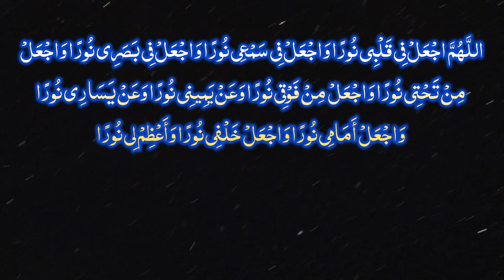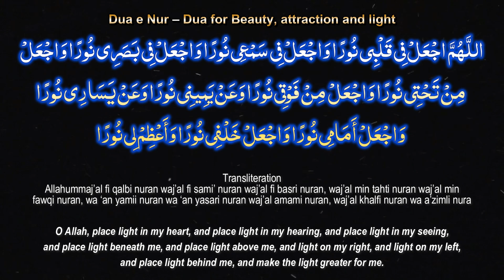Dua e Nur – Dua for Beauty, attraction and light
Make this Dua if you want to brighten your face and enlighten your life:

اللَّهُمَّ اجْعَلْ فِي قَلْبِي نُورًا وَاجْعَلْ فِي سَمْعِي نُورًا وَاجْعَلْ فِي بَصَرِي نُورًا وَاجْعَلْ مِنْ تَحْتِي نُورًا وَاجْعَلْ مِنْ فَوْقِي نُورًا وَعَنْ يَمِينِي نُورًا وَعَنْ يَسَارِي نُورًا وَاجْعَلْ أَمَامِي نُورًا وَاجْعَلْ خَلْفِي نُورًا وَأَعْظِمْ لِي نُورًا

Transliteration: Allahummaj’al fi qalbi nuran waj’al fi sami’ nuran waj’al fi basri nuran, waj’al min tahti nuran waj’al min fawqi nuran, wa ‘an yamii nuran wa ‘an yasari nuran waj’al amami nuran, waj’al khalfi nuran wa a’zimli nura

Translation: O Allah, place light in my heart, and place light in my hearing, and place light in my seeing, and place light beneath me, and place light above me, and light on my right, and light on my left, and place light behind me, and make the light greater for me.

Reference:

It was narrated that Ibn ‘Abbas said: “I stayed overnight with my maternal aunt Maimunah bin Al-Harith, and the Messenger of Allah (ﷺ) stayed overnight with her. I saw him get up to relieve himself and he went to the waterskin and undid its string, then he performed wudu and that was moderate (in the amount of water used). Then he went to his bed and slept. Then he got up again and went to the waterskin and undid its string, and performed wudu again, like the first time. Then he stood and prayed, and when he prostrated he said:

‘Allahummaj’al fi qalbi nuran waj’al fi sami’ nuran waj’al fi basri nuran, waj’al min tahti nuran waj’al min fawqi nuran, wa ‘an yamii nuran wa ‘an yasari nuran waj’al amami nuran, waj’al khalfi nuran wa a’zimli nura (O Allah, place light in my heart, and place light in my hearing, and place light in my seeing, and place light beneath me, and place light above me, and light on my right, and light on my left, and place light behind me, and make the light greater for me.’) Then he slept until he started to snore, then Bilal came and woke him up for the prayer.”

This channel is a global and non-political movement for the propagation of the Holy Quran and Sunnah. We aim to serve Muslims with Islamic teachings. However, through our content, we spread teachings of the Quran and Sunnah to help our fellow Muslims practice the Islamic activities effectively.